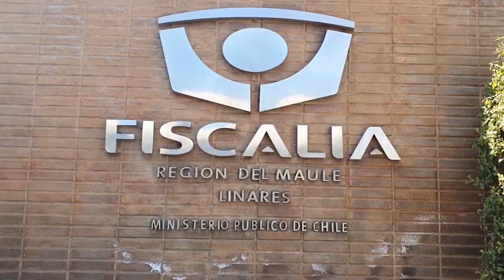INDAGATORIAS CASO CLORO